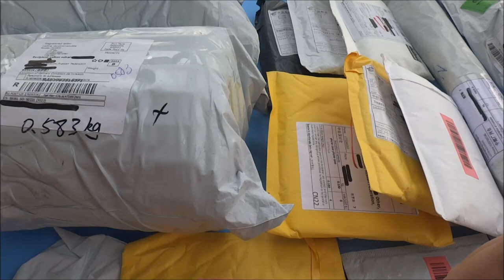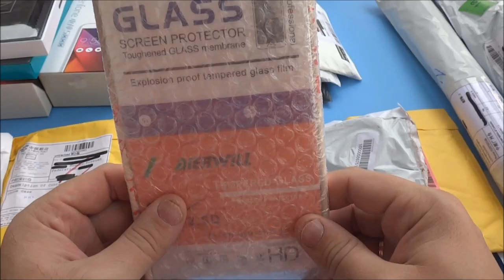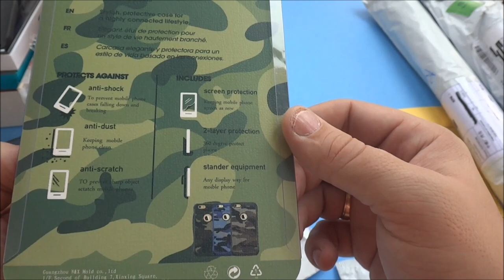Много разных чехлов на Asus zenfone max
В данном видео принимали участие следующие товары:
➤ нож реплика BG которым открываю посылки
➤ Asus zenfone max телефон с аккумулятором 5000 мАч от проверенного продавца
➤ чехол Nillkin с функцией flip cover серия sparkly
➤ чехол Nillkin с функцией flip cover под кожу
➤ защитное стекло на Asus zenfone max и ✔ ➤ магазин в котором можно посмотреть защитное стекло на другие модели
➤ броня на Asus zenfone max
➤ защитный чехол с кайомками разных цветов, очень неплохо смотрится
➤ пластиковый бампер с матовым покрытием, очень хорошо смотрится и очень приятен на ощупь
➤ броня на Asus камуфлированной расцветки, пластик покрыт материалом напоминающим кожу молодого дермантина

Канал картавый блогер содержит плейлисты:

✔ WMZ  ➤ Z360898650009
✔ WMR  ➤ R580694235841